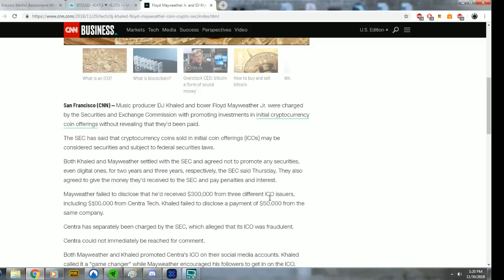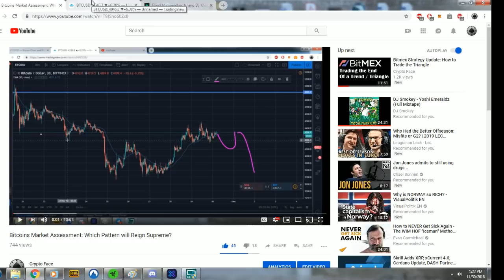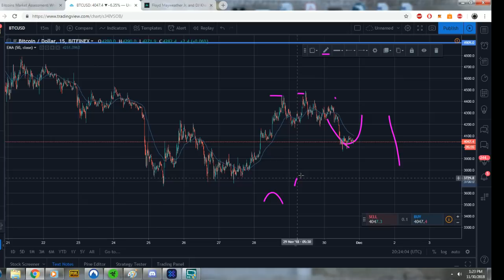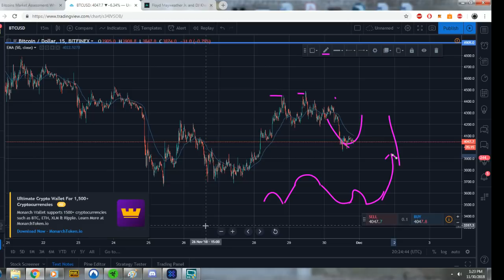BOOM, Short Nailed, Next Move In Market